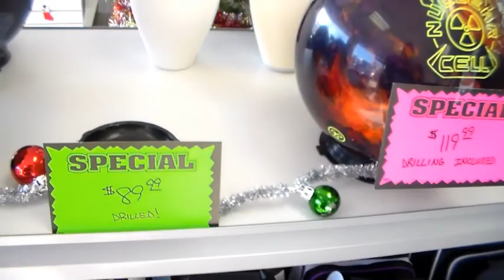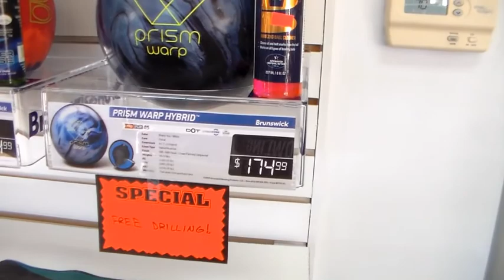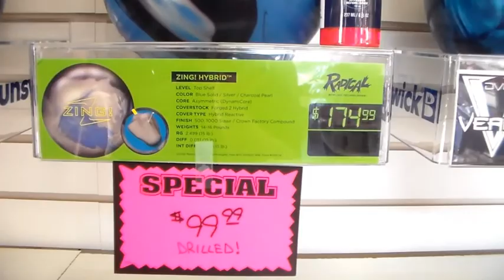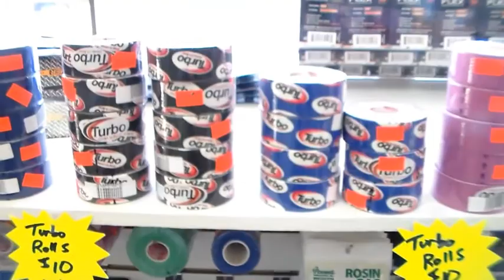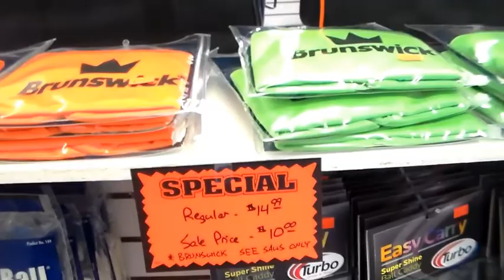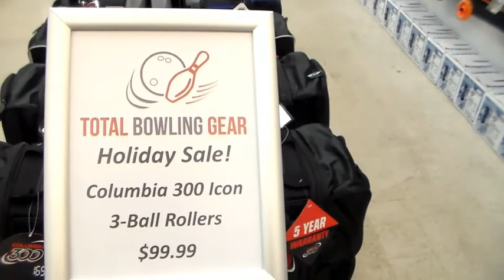Total Bowling Gear Holiday Sale Video